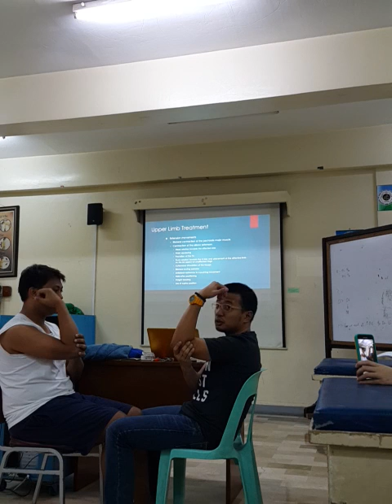Brunnstrom Approach UE